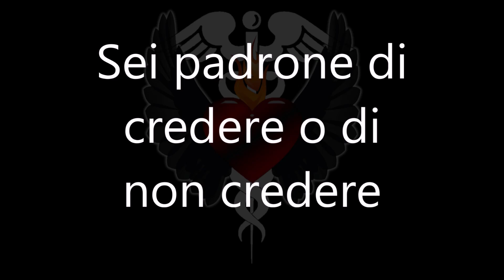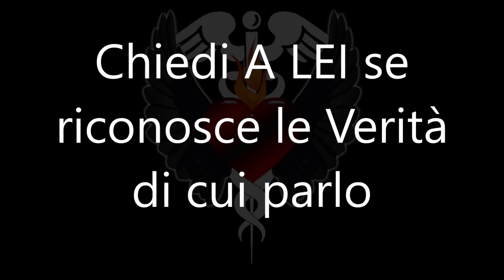Perché Gesù ripeteva: "In Verità, in Verità vi dico" ?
Gesù iniziava a parlare dicendo "In Verità, in Verità vi dico". Ma cosa intendeva dire? In questo video, spiego il significato esoterico della Sua Parola, e vi invito anche a leggere l'articolo dedicato su iosonolavia.it

Daniele 9 🤗